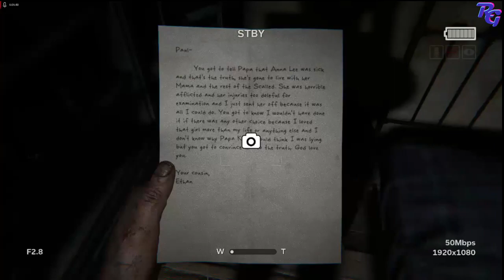OUTLAST - II Part 2 | Horror | Rashers Gaming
Outlast 2 is a first-person psychological horror survival video game developed and published by Red Barrels.

The game was met with generally favorable reception upon release, with praise going towards the graphics, sound design, and atmosphere. Criticisms were reserved for the gameplay design and perceived difficulty.